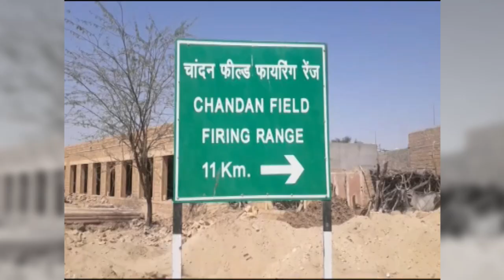India successfully flight-tests supersonic cruise missile BrahMos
Supersonic cruise missile BrahMos was on Thursday successfully flight-tested for the first time with an indigenous seeker. So far, the seeker, a critical technology in missiles, had come from Russia.